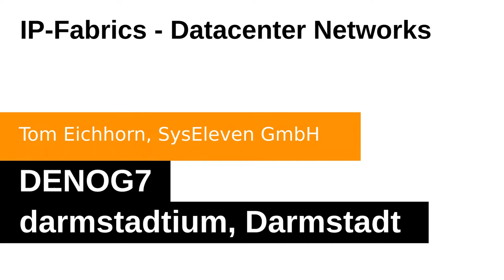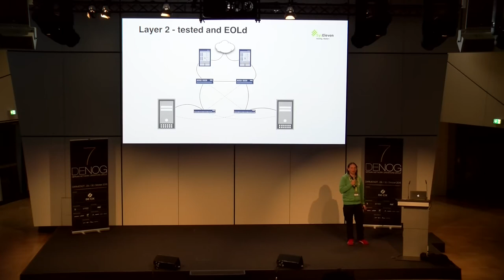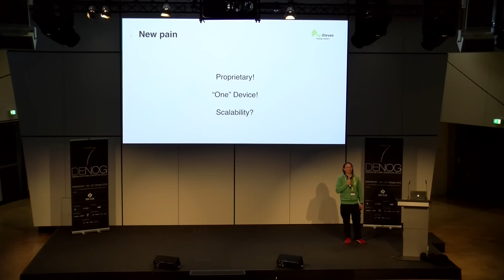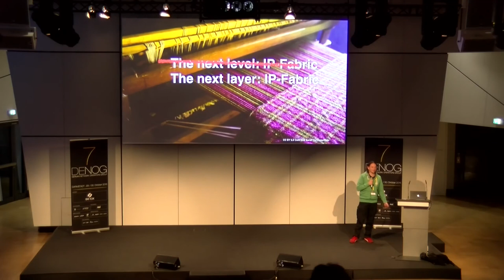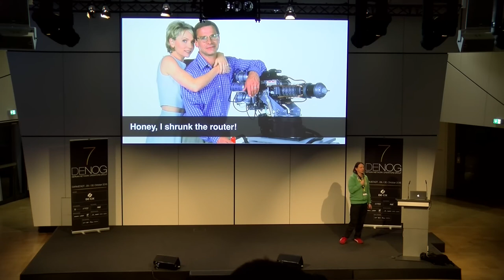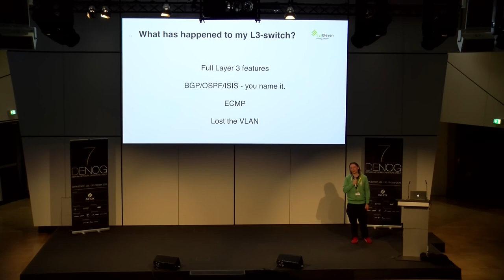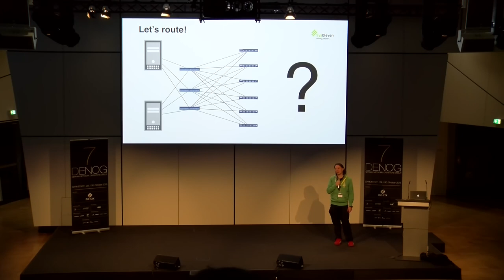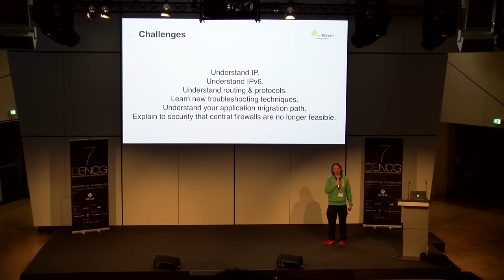DENOG7 - IP Fabrics - Datacenter Networks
Speaker: Tom Eichhorn